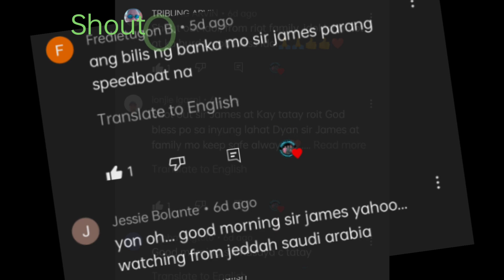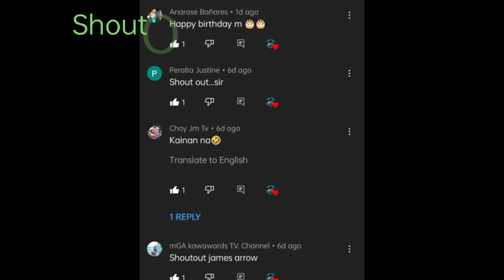May Pang-ulam na// fishing adventure